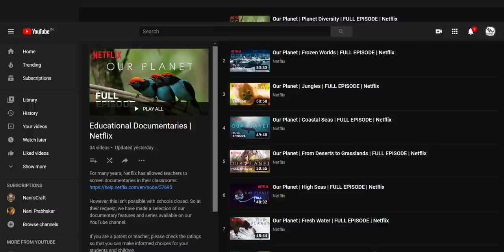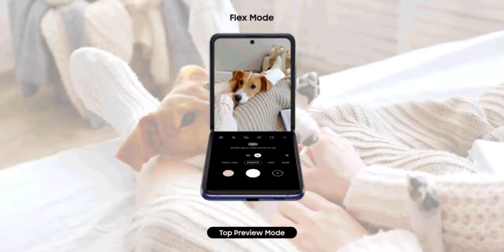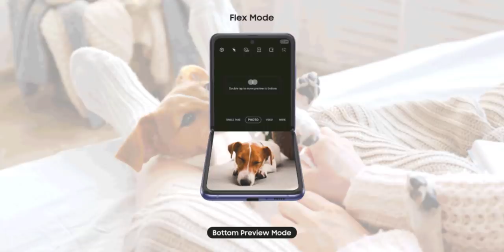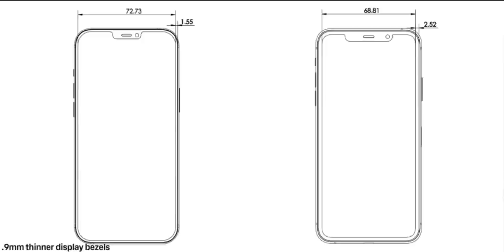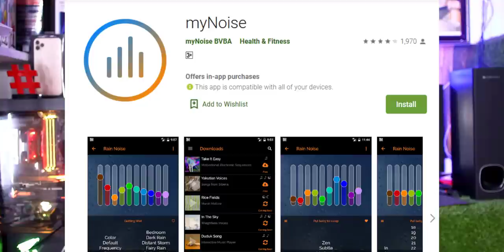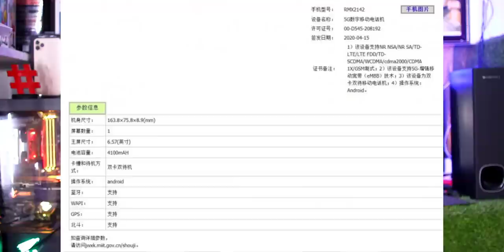Telugu Tech News 652: iPhone 12 Pro Max Design Revealed, OnePlus 8 Pro Teardown, Realme X3 Specs